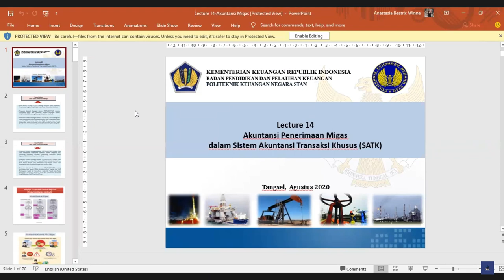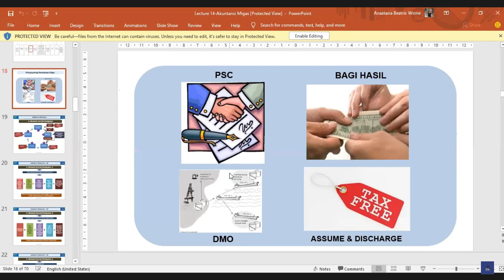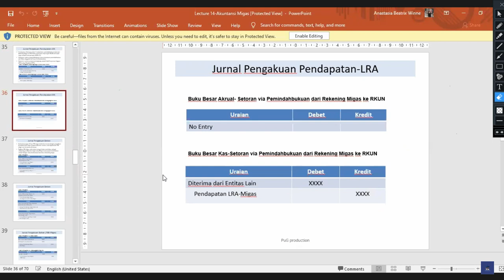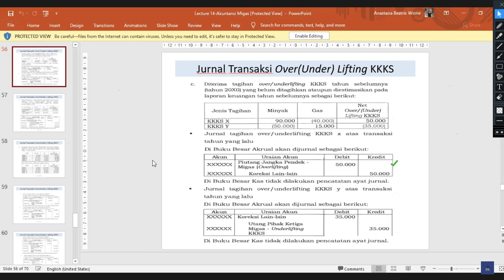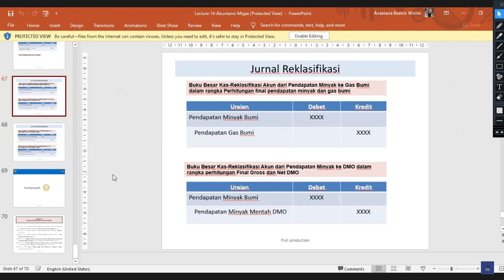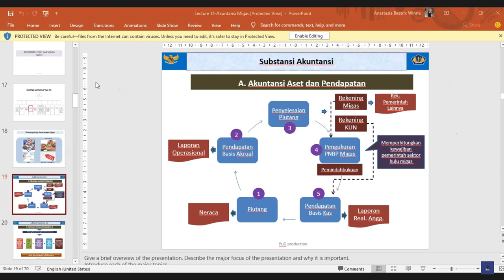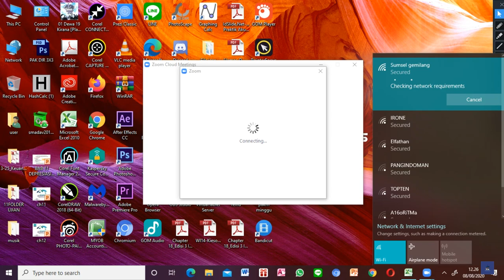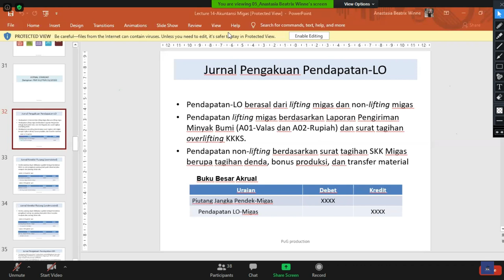Pertemuan 14 Akuntansi Pemerintah Migas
Pada video kali ini, teman kita Anastasia Winne Beatrix Talibonso bersama Salsabila Lolyta, serta Bu Mei Ling menjelaskan materi akuntansi pemerintah II, yakni Migas